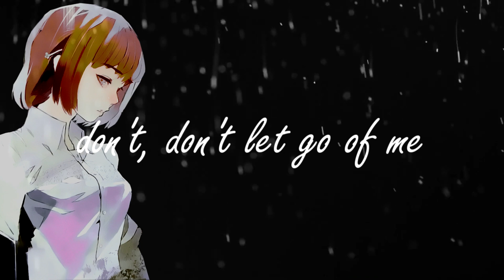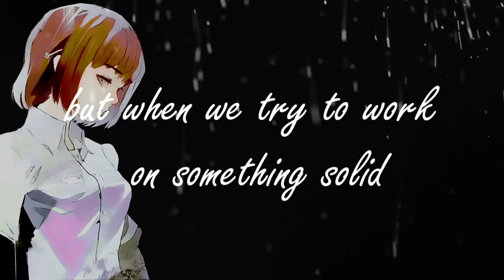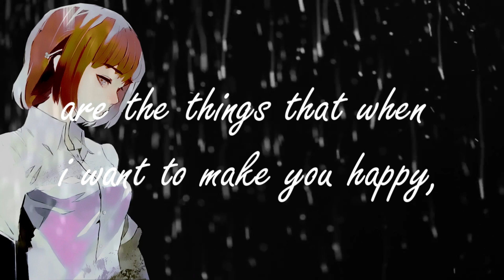SKOTT - Porcelain (LYRICS)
As far as I'm concerned, I'm the first to make a lyric video. Feel free to correct me on any mistakes! (lowercase is in fact, intended)

The image is what I believe to be official art of Hinami Fueguchi from Tokyo Ghoul :Re.

Feedback would be appreciated! (any sort of hate or rude replies will be deleted)